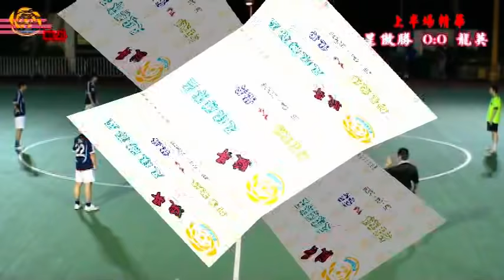28/04/2008 駿昇聯賽盃 新星傲勝 vs 龍英